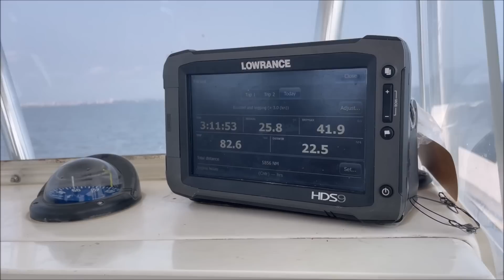Chasse sous-marine Au Gabon à la frontière de la Guinée Equatoriale. 5éme journée spectaculaire.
Chasse sous-marine Au Gabon à la frontière de la Guinée Equatoriale. 5éme journée spectaculaire. Barracudas, Carpes Rouges, Loches Géantes.